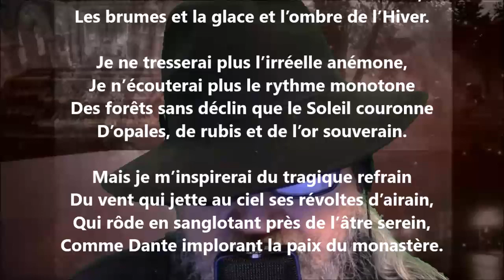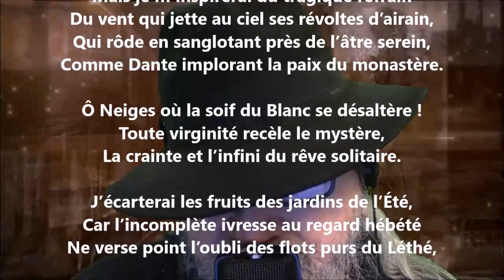Hiver - Renée Vivien lu par Yvon Jean